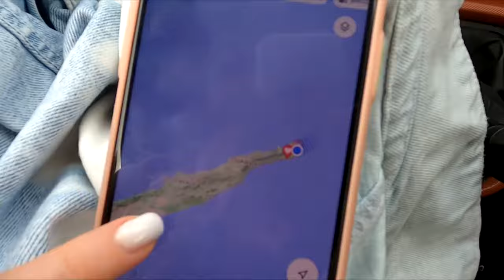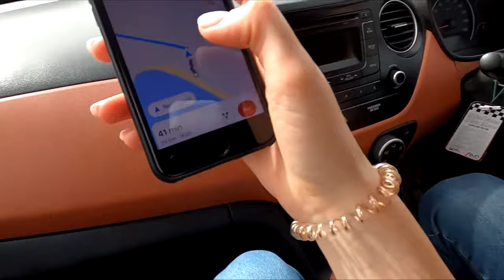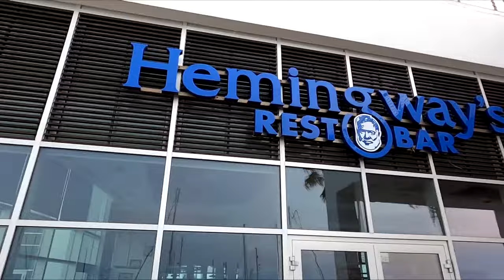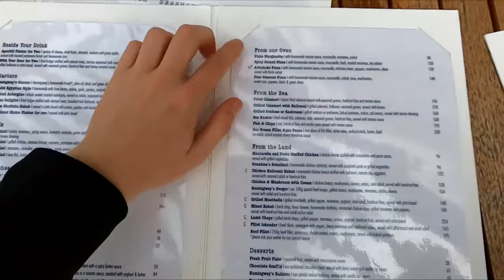Un LOC WOW in TARA CARE NU EXISTA!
Ne-am pornit dis de dimineata pana in capatul estic la Insulei Cipru unde ghici cu cine ne-am intalnit? Cu magarusii salbatici din peninsula Karpaz in drumul nostru catre manastirea Sfantului Andrei. Legenda spune ca Sfantul Apostol Andrei in drumul sau catre Tara Sfanta a deviat cursul și s-a lovit de stânci aici. Când a ajuns la țărm, a lovit stâncile cu toiagul său, moment în care un izvor a țâșnit. Apele s-au dovedit a avea puteri vindecătoare și au redat vederea căpitanului navei care fusese orb la un ochi.
Ce a ramas din manastire si extremitatea estica a insulei divizate din estul Mediteranei vei vedea in acest vlog.
Asta nu este tot pentru ca la final de zi, am ajuns in cel mai luxos loc din peninsula. Karpaz Gate Marina se numeste.